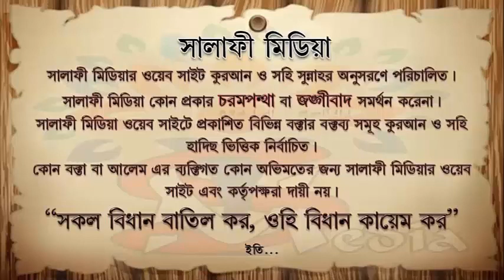দাঁত আঁকাবাঁকা থাকলে সোজা করা যায়েজ কিনা ᴴᴰ শাইখ সামাউন বিন আব্দুর রহিম